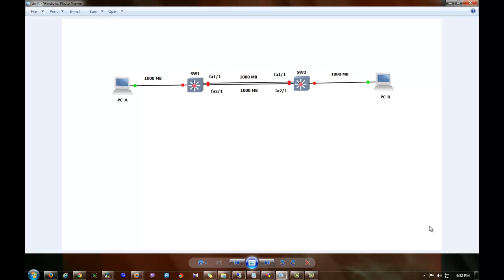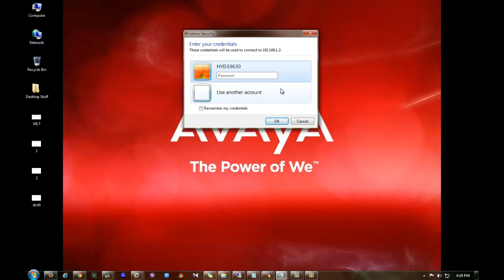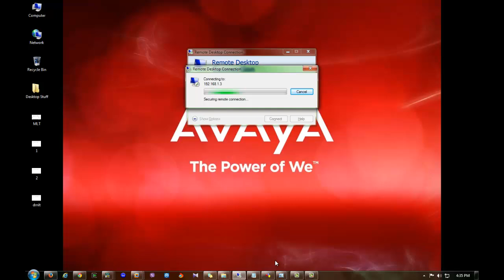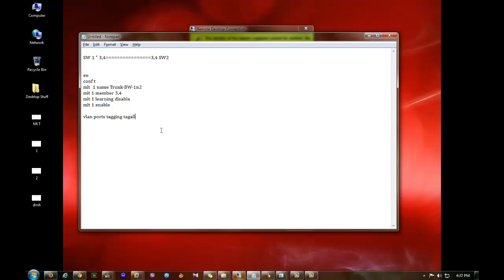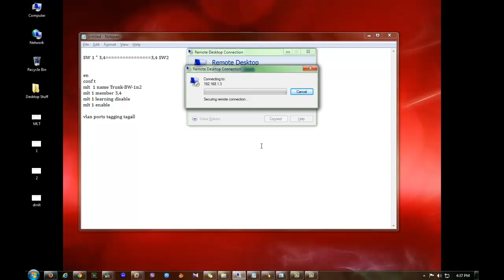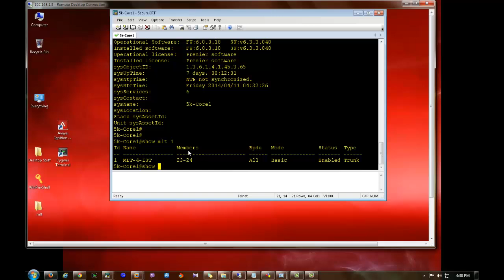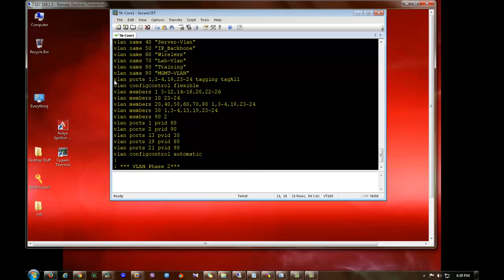EtherChannel - MLT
EtherChannel In Avaya